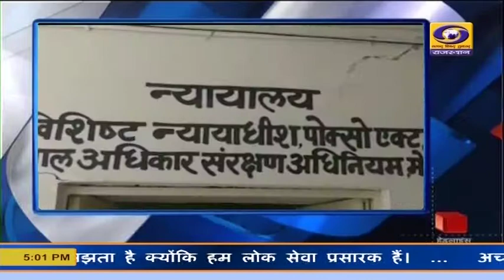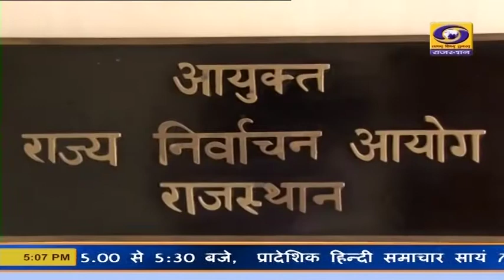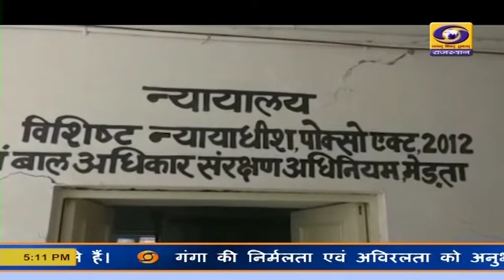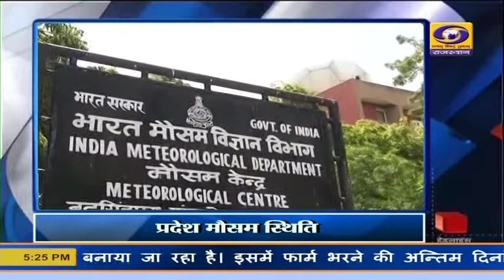5 PM Rajasthani News Bulletin 23 Oct. 2021 | DD News Rajasthan